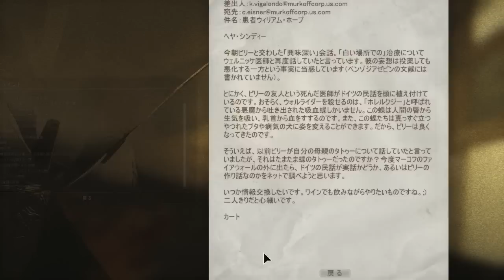【実況】Outな奴がOutな精神病院へ行く【Outlast】part16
カメラアアアアア